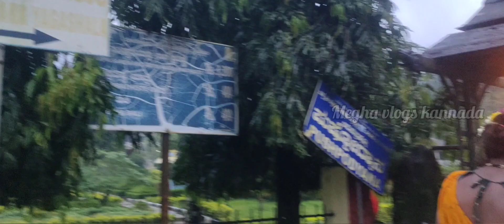ಒಳ್ಳೆ ಯಾತ್ರೆ ಮುಗಿಸಿ ಮನೆಗೆ ಬಂದೆವು ಆದರೆ ಬಂದಕೂಡಲೇ ನಮ್ಗೆ ಆಘಾತ ಕಾದಿತ್ತು....!!!🤦🏻‍♀️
Hello everyone !
  I hope u guys will like this video...

follow us on:
   / maggies_magic_y.  .

   / meghas.kitch.  .

Musician: @iksonmusic

Musician: ft @iksonmusic

Musician: @iksonmusic